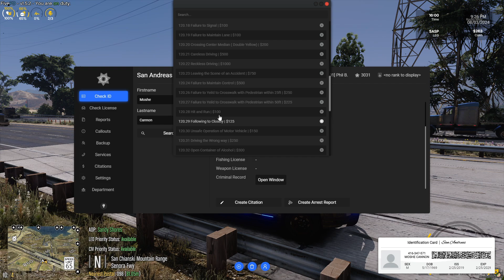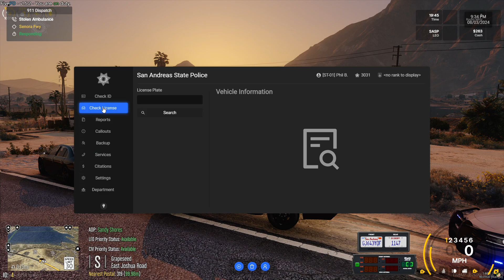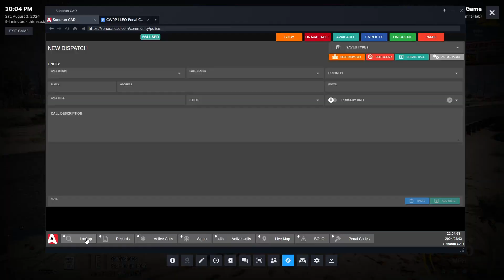IT'S BEEN TOO LONG!!! | CWRP 2.0 | #23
It's been over THREE months since my last video! Had a lot of stuff going on, however I decided to make a new video of my FiveM RP server, Crystal World Roleplay 2.0 with MAJOR updates! Video on what has changed will be coming very soon! But for now, enjoy this almost hour-long video of me rocking the San Andreas State Police (You already know what time it is). Regular traffic stops, stolen ambulance, and a suspect fleeing a warrant! Enjoy the video!

What is FiveM?
FiveM is a multiplayer modification framework for Grand Theft Auto V that allows you to play on dedicated servers with custom content, such as Crystal World Roleplay! FiveM is NOT related to GTA Online!

Video Timestamps:
(Not Added Yet)

Channel Music: Copyright
Powerful Trap by Alex Productions (Chosic.com)
Drive by Alex Productions (Chosic.com)